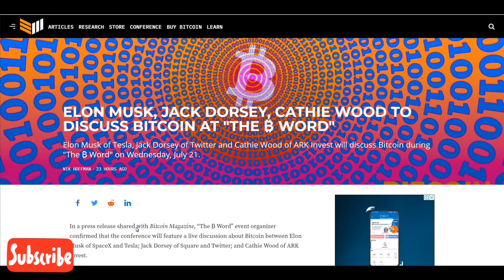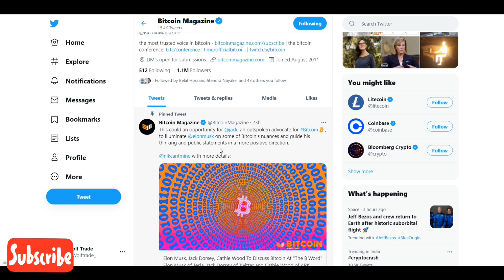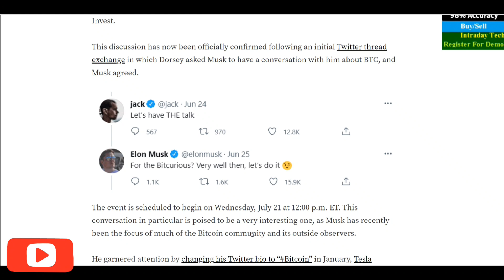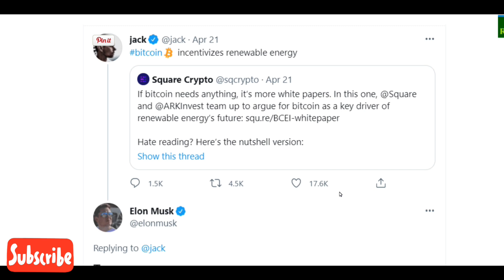🟢 Bitcoin Verdict Day - THE ₿ WORD Conference | Elon Jack on Cathie Bitcoin's Future | Bitcoin News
💰 Value: ₹70 per WRX ($10 SOON)
💸 Tokens: 30 WRX (1 WRX each)
📅End Date: 31th July

Our team will manually check your details. Please do not leave any of our social Handles till the airdrop  distribution date to get WRX tokens.

WRX token is the future of Indian Cryptocurrency Market , It can Surge 🚀 like BNB in upcoming months.

crypto crash 2021,
crypto crash today hindi,
crypto crash coming,
crypto crash hindi,
crypto crash live,
crypto crash reason,
crypto crash news,
crypto crash 2018,
crypto crash 2017,
crypto crash 2022,
crypto crash 2020,
march crypto crash 2021,
next crypto crash 2021,
crypto market crash 2021
bitcoin crash,
bitcoin crash 2021,
bitcoin crash hindi,
bitcoin crash coming,
bitcoin crash live,
bitcoin crash today,
bitcoin crash 2021 hindi,
bitcoin crash course,
bitcoin crash 2017,
bitcoin crash to 1 cent,
march 12 bitcoin crash,
bitcoin will crash feb 15,
bitcoin crash feb 15,
bitcoin crash 2018,
bitcoin crash 2017 live,
bitcoin crash 2020,
bitcoin crash 2021 predictions,